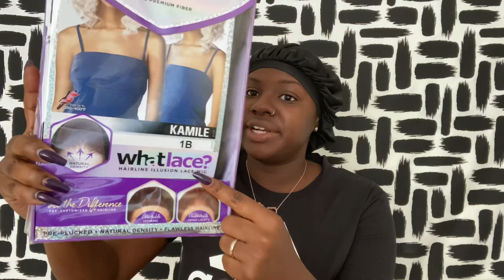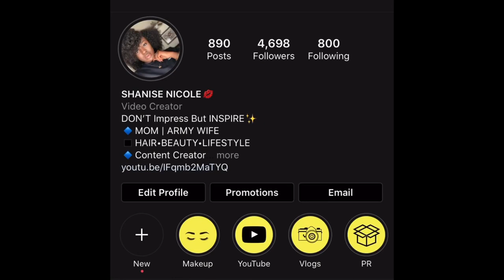SNATCHING EDGES 🔥| SENSATIONNEL 13x6 WHAT LACE KAMILE | SHANISE NICOLE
Hey Loves💛
Today I will be reviewing the 13x6 SensationnelWhatLace Kamile wig. I share my honest opinions about this wig.
xoxo,
Shanise Nicole💋

Sensationnel What Lace Wig: KAMILE Color: 1B

The opinions in this video are my 100% honest opinion based off my experience with the products & the company.

Philippians 4:13🙏🏾

M U S I C:
Arch of Duke: Raised by Rappers on SoundCloud